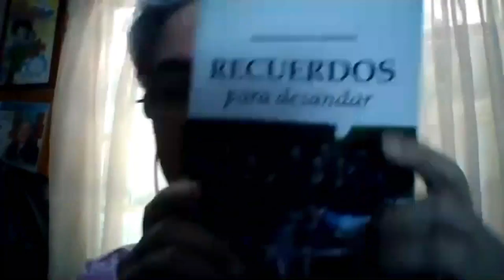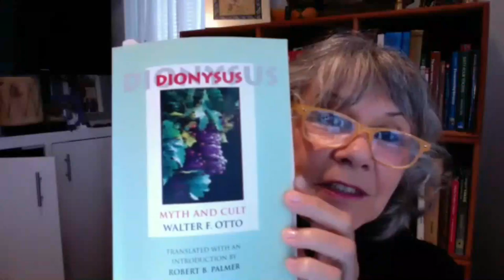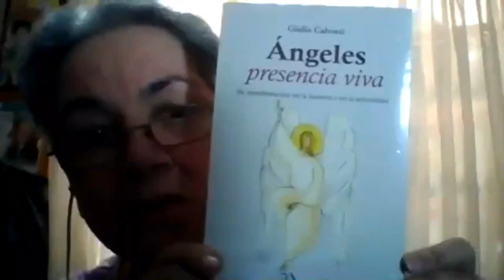CÍRCULO DE LECTURA LETRAS DE FUEGO 22 DE AGOSTO 2020